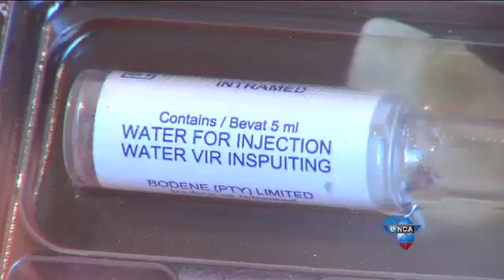South Africans walk away with Innovation Prize for Africa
Johannesburg - Two South Africans have become overnight celebrities after they walked away with the prestigious Innovation Prize for Africa. Dr Nicolaas Duneas and Nuno Peres received $100,000 in prize money in Nigeria last week. They've developed a product to help bone regenerate itself.